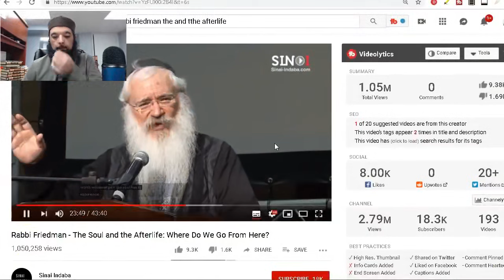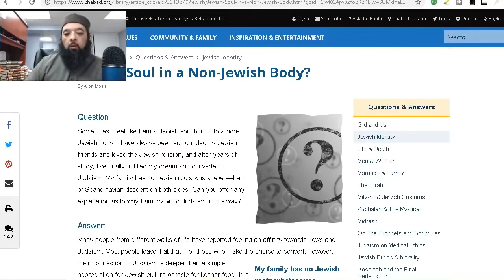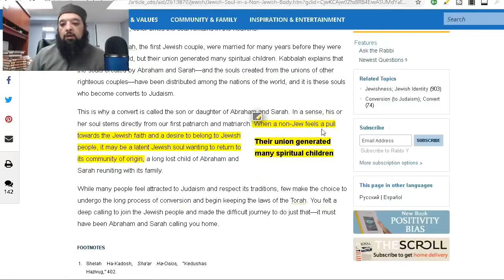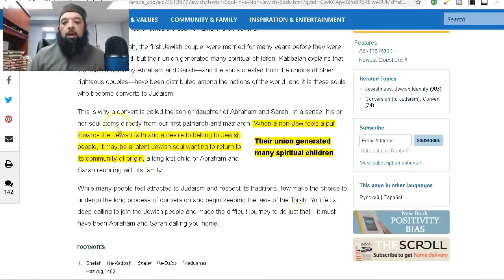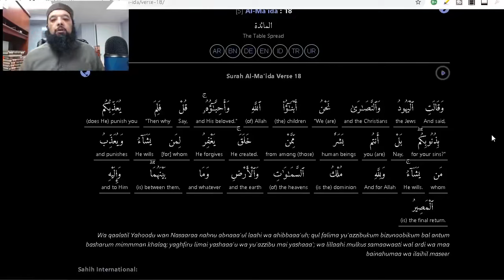Shiekh Omar Baloch - Zionist Jewish Yahoodi Soul vs Human Soul - Why They Look Down on The Rest 2021